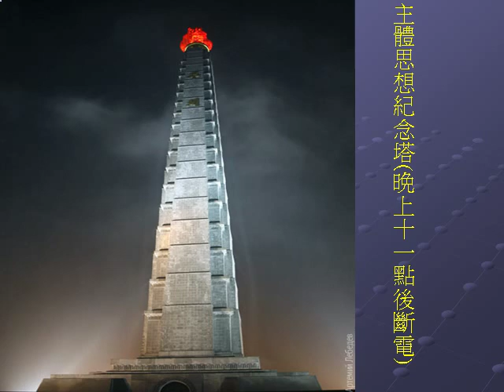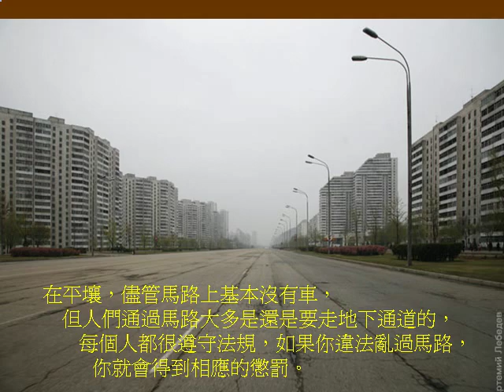北朝鮮，一個你可能一輩子​都不會去的地方.avi